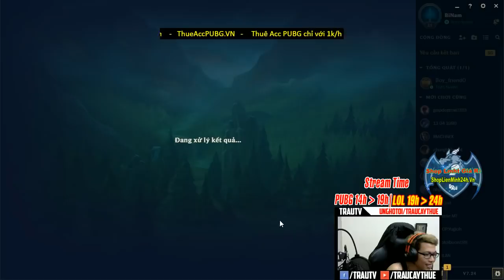Trâu Ad[Taric] vs Throw.Thi SP[Tahm Kench] 2 Choáng Đi Bot | Trâu Best Udyr